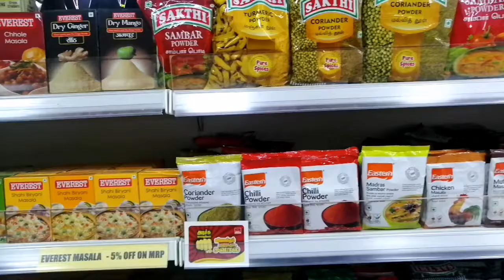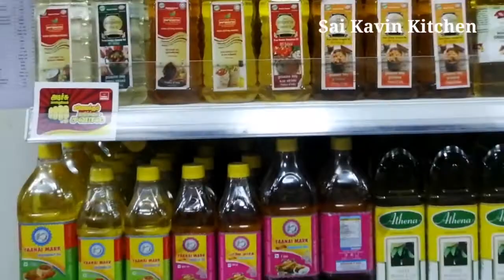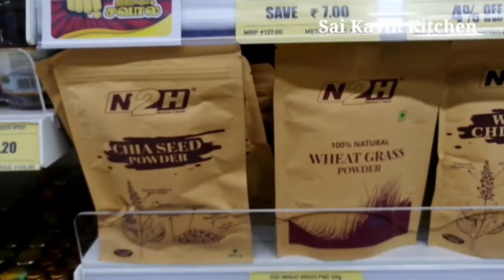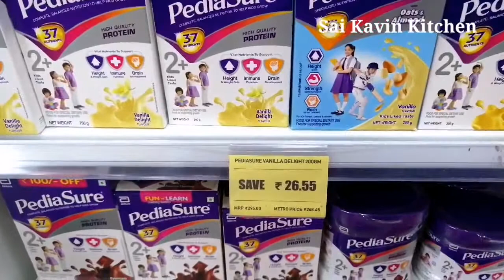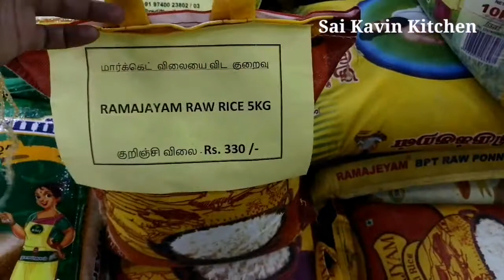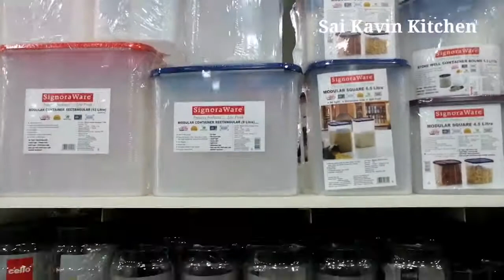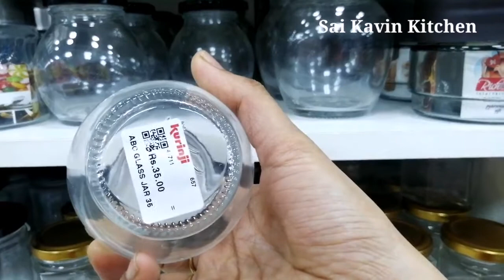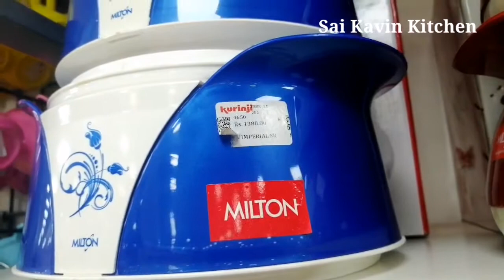Thanjavur Kurinji Metro Bazaar Shopping Vlog in Tamil/Shopping Haul in Tamil/DIML/Sai Kavin Kitchen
Hai friends,Today I'm going to share my experience of shopping @Thanjavur Kurinji Metro Bazaar.Hope u all like this video.If so ,pls do like this video&share it with ur friends&relatives.